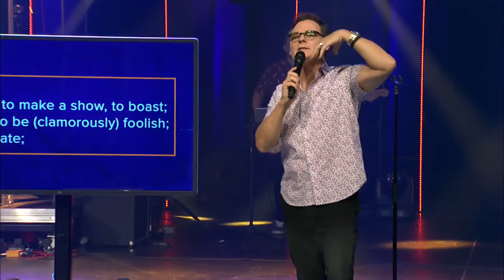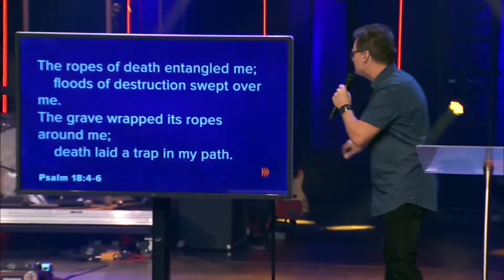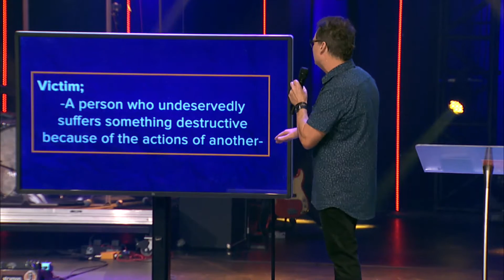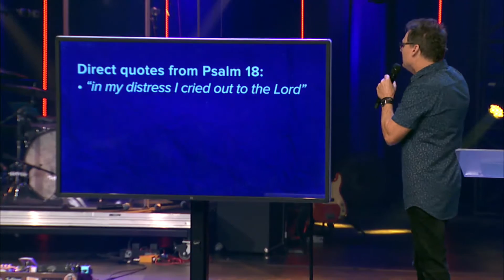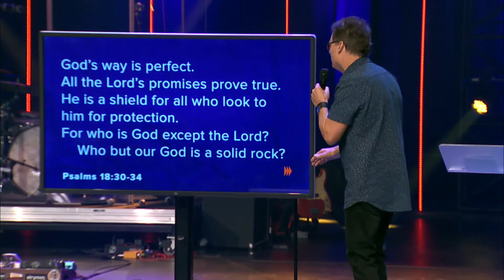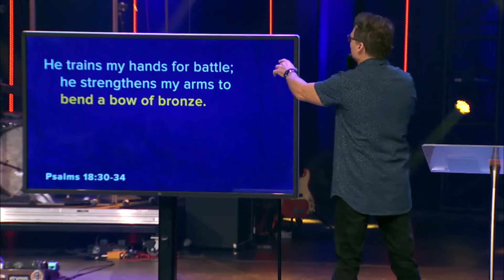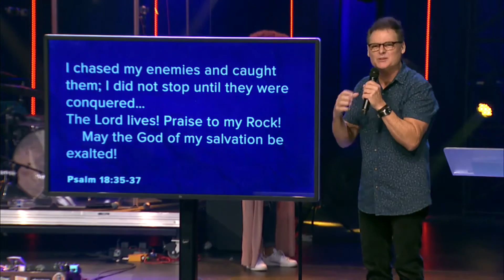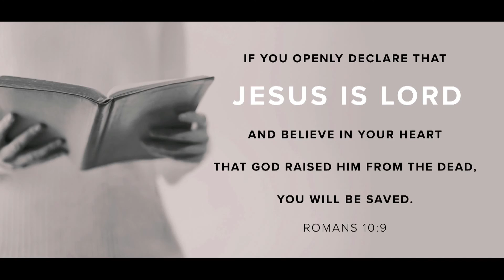Psalms of Summer - Victim to Victor - Psalm 18 - Dave Patterson - 8/27/17 11AM